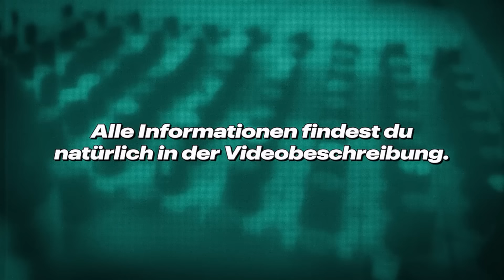Wieso tu ich mir das an...?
Endlich wieder eure Musik für die ganze Community. Schreibt mir euren Favoriten in die Kommentare. Neben meinem Favoriten gibt es noch einige Sonderpreise für die Community-Lieblinge!

Marti Reacts | Staffel 1 - Episode 2

HOW TO "Marti Reacts"

1. Song in bester Qualität bei YouTube hochladen
2. Eine E-Mail schicken an:

Darin enthalten:
 - Link zum Song
 - Songtitel & Künstlername
 - Kurzbeschreibung (Wer bist du, was machst du?)

3. Falls du mit einem Label arbeitest: in CC nehmen und sicherstellen, dass ich den Song für mein Video nutzen darf, ohne Claims und Strikes. 🥰